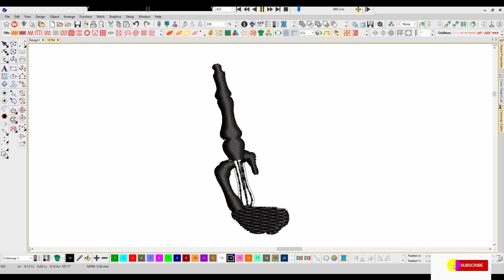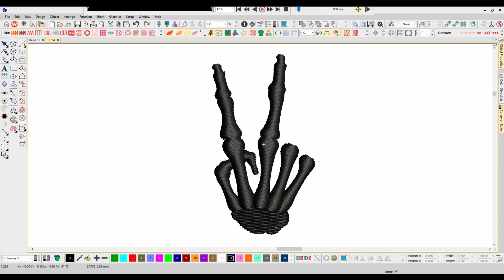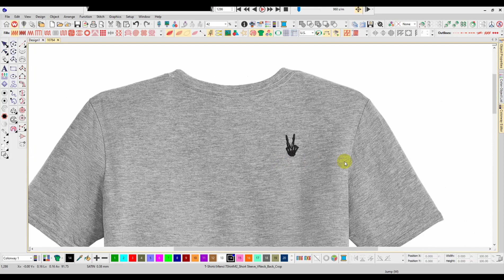Skull Hand Embroidery logo for Polo Shirt .